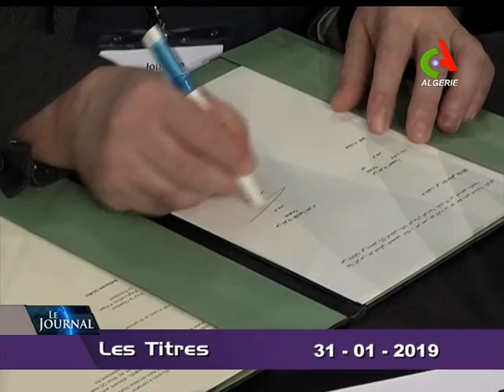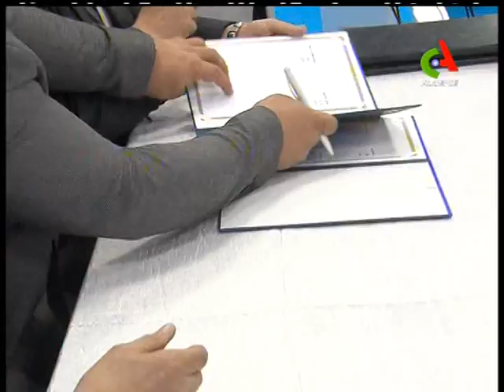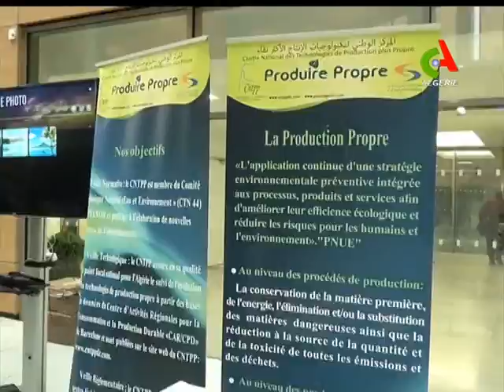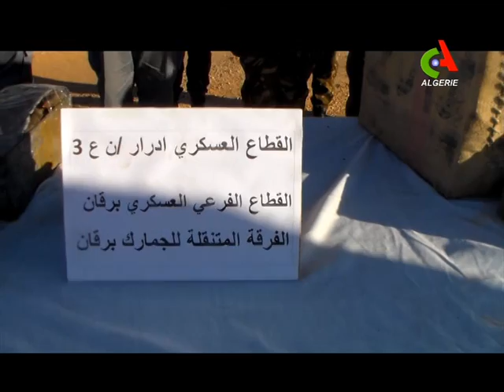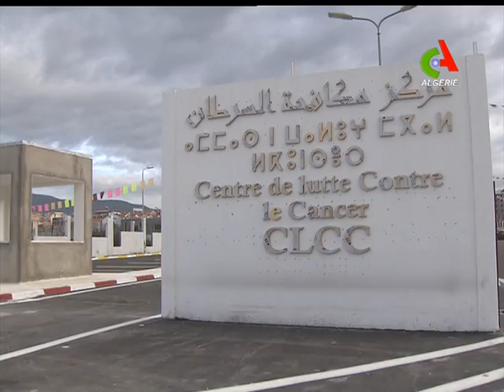JT 19h : 31-01-2019 Canal Algérie 🇩🇿